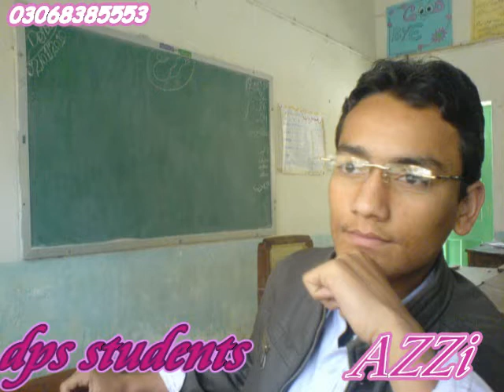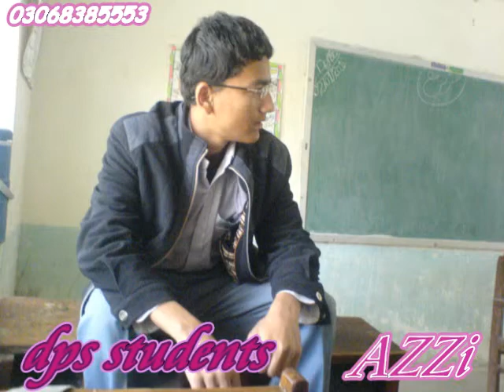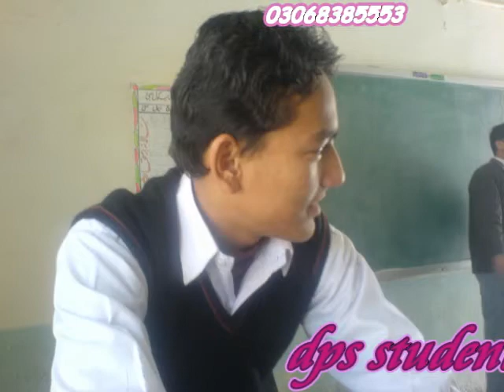divisional public school sibi.mp4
. bin tere .